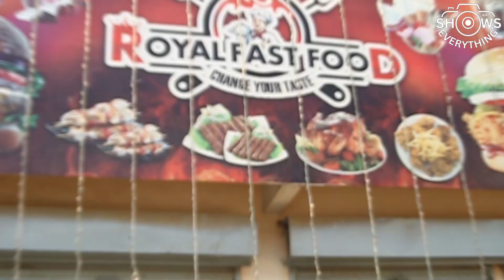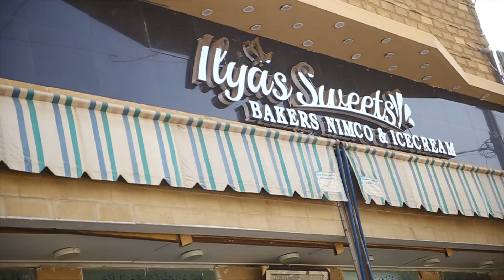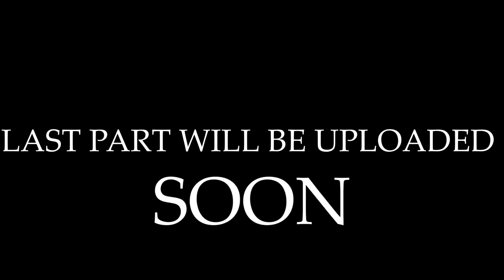FINDING A BEST HALWA PURI || EPISODE # 4 || SHOWS EVERYTHING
In this video just we give our opinion about taste and services not for defame someone.
Watch this complete video .

.  Shows Everthing